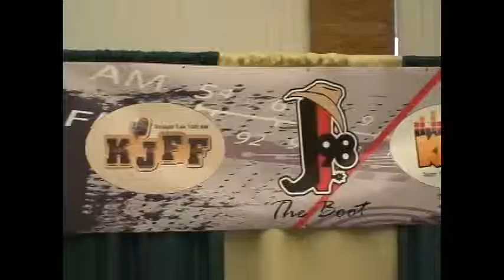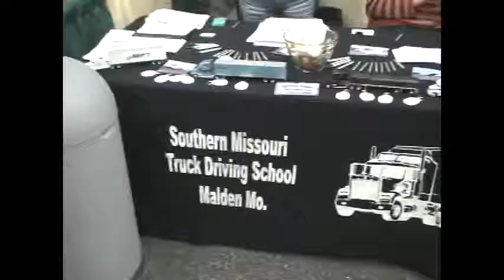Job Fair Fall 2012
Hundreds of job seekers attend the 2012 Job Fair at the Centene Center in Farmington. The event brought candidates and employers from around the region together at one location offering a unique networking opportunity.